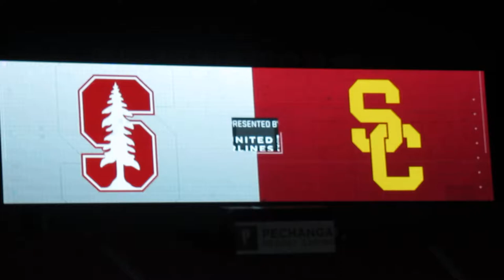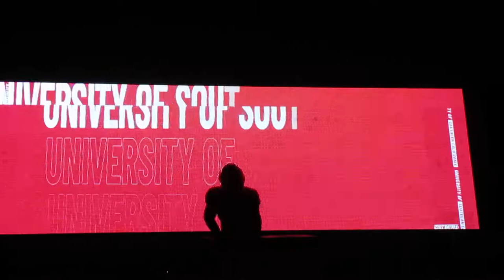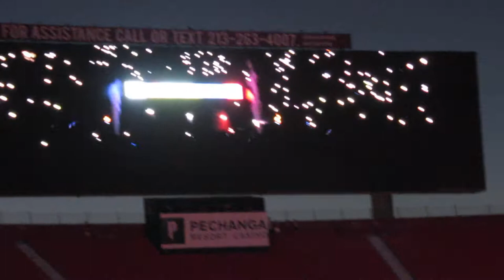trojancandy.com: USC Football Alumnus Jurrell Casey Leads the Team Out of the Coliseum Tunnel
At trojancandy.ccom:  USC Football Alumnus Jurrell Casey leads the USC Football Team out of the Coliseum tunnel.  Then, USC Football Captains Drake London, Vavae Malepeai, Isaiah Pola-Mao and Ben Griffiths do the coin toss.  Read the entire story and see more pictures and videos at trojancandy.com.